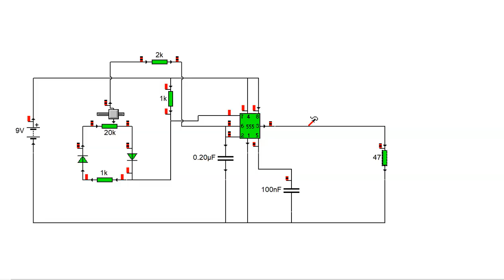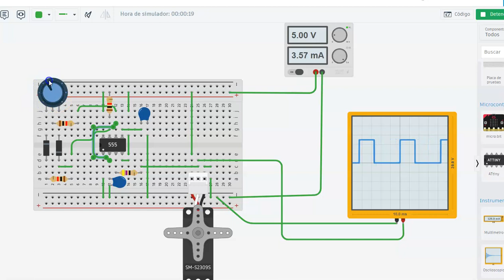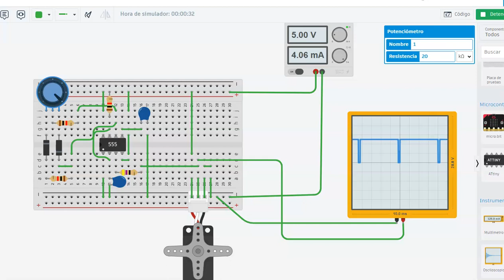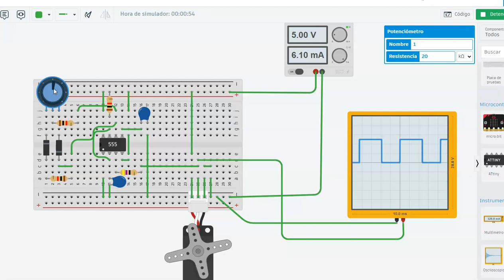circuito paso a paso de un control para un servo motor con el 555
en estes video vemos el montaje paso a paso de un circuito en protoboard para el control de un servo motor con el 555